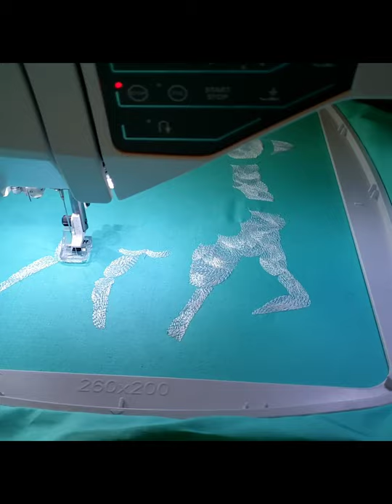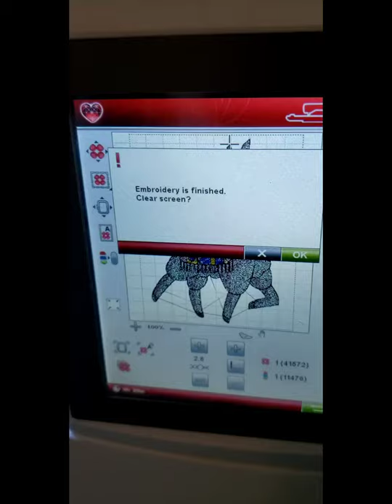The Llama of Happiness - a time lapse of machine embroidery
Watching embroidery machines work is so fascinating, and it feels like cheating to offer this on high speed, but enjoy.

File name: The Llama of Happiness
Product ID: M31669
(Color/thread changes were altered from the original recommended ones to new ones to accommodate a room color scheme)